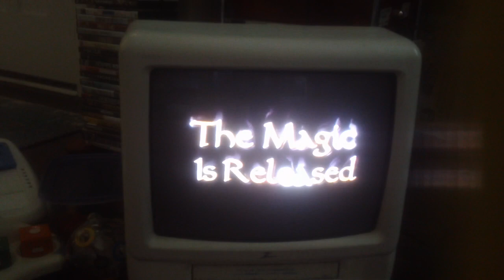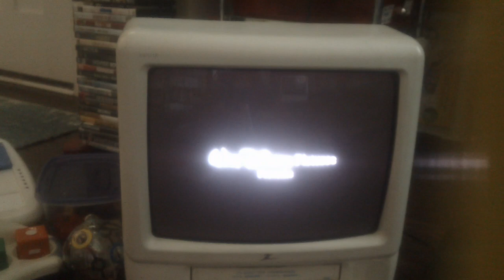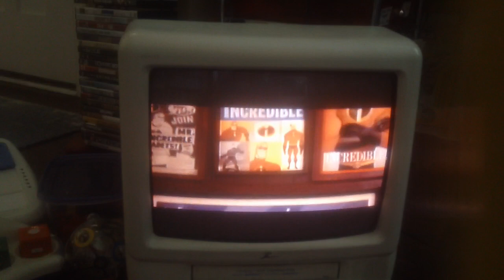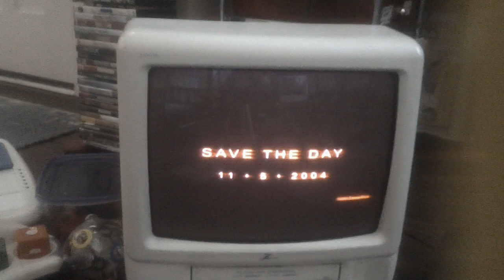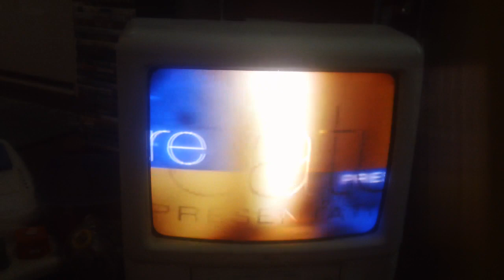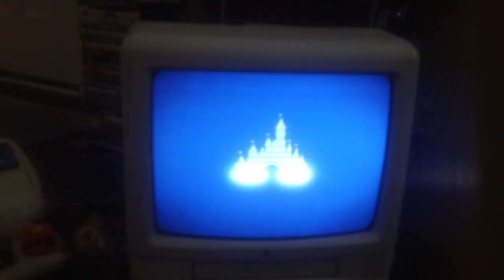Opening Up To The Haunted Mansion 2004 VHS